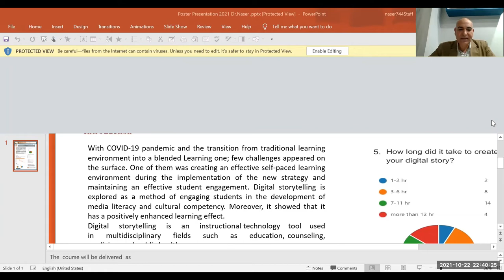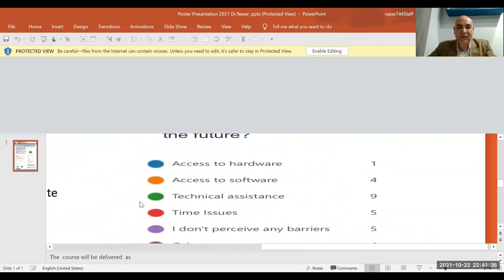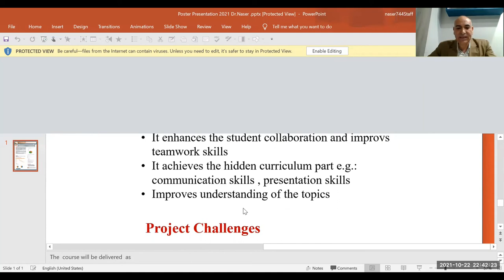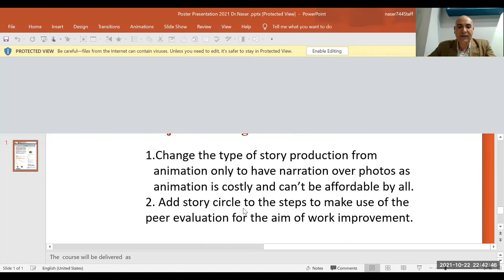Naser Abdalbary Poster